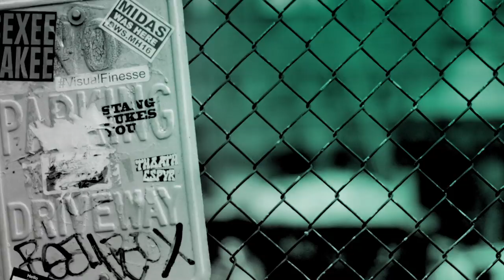"Boomerang" Stars Tetona Jackson, Tequan Richmond & Lala Milan Dish On Season Two Of The BET Series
The half-hour subversive, smart, comedy series, "Boomerang," is executive produced by writer/creator Lena Waithe and Halle Berry. The series, picks up roughly twenty-five years after the iconic film, and centers on Simone Graham and Bryson Broyer, who are marketing professionals trying to step out of their parents’ shadows. Castmates Tetona Jackson, Tequan Richmond and Lala Milan stopped by BUILD to talk about season two of the BET series.